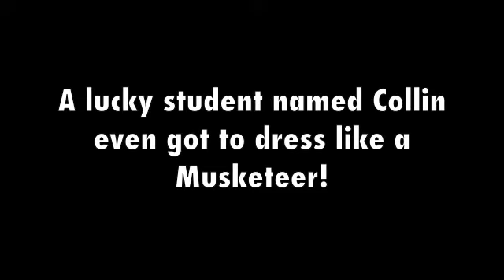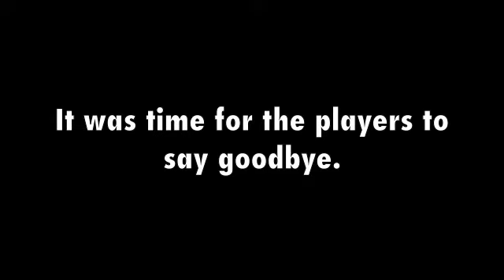Reading is Cool!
Two Musketeer players spent the morning with a kindergarten classroom as part of the Reading is Cool program. Here are some highlights!